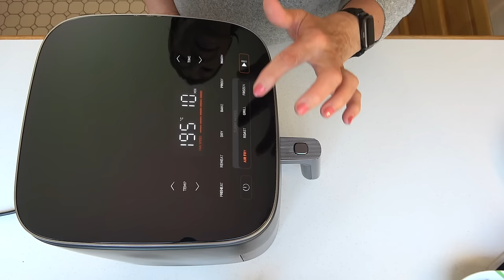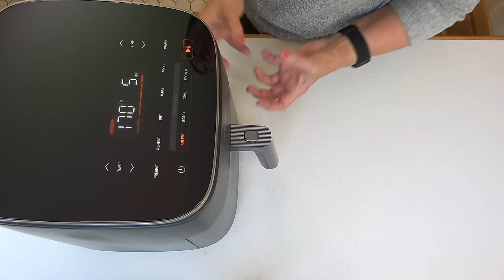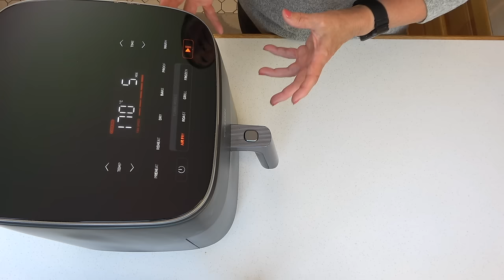Gefüllte Paprika aus Heißluftfritteuse, soo einfach und lecker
Heute möchte ich euch das nächste Rezept aus der Heißluftfritteuse vorstellen. Es handelt sich um gefüllte Paprika im Blätterteig. Sie sind sehr lecker geworden und dazu serviere ich einen grünen Salat. Eine Soße wird nicht einmal benötigt. Probiert es selbst aus!

Mit der Füllung kann man variieren und natürlich kann man die Paprika auch ohne Blätterteig zubereiten. In diesem Fall empfehle ich, statt Spitzpaprika lieber  Paprikaschoten nehmen, sie  zu halbieren, zu füllen, mit Käse zu bestreuen und zu überbacken.

Ich bin begeistert, wie einfach und schnell es in der Heißluftfritteuse geht. Ich kann mir jetzt viel Zeit sparen. Einfach TOLL!

Zutaten:
- 5-6 Spitzpaprika
- 1 Pck. Blätterteig

Füllung nach Belieben.
Zum Beispiel:
- 100 g geriebener Gouda
- 125 g Hirtenkäse
- 1 Ei + 1 Eiweiß
- 2 Frühlingszwiebeln
- Salz, Pfeffer, Paprikapulver

Zusätzlich:
- 2 kleine Hackwürstchen, ausdrücken und mit Zwiebel krümelig anbraten
oder
- 3-4 Champignons, ziemlich klein schneiden und mit Zwiebel, Knoblauch und Petersilie anbraten

Nach Belieben kann man auch Couscous (3 EL in meinem Fall), Bulgur oder Reis vorkochen und hinzufügen.

- 1 Eigelb + 1 TL Milch zum Bestreichen

Bei 160°C Umluft in der Heißluftfritteuse 20 Minuten backen.

Guten Appetit!

1. Amazon.de
2. Thalia.de (für Leute, die Amazon meiden)
3. Orellfuessli.ch (für die Schweiz)

DANKESCHÖN!!!

Meine Küchengeräte*:
- Mr. Magic Smoothiemaker
  ( ähnliches Gerät )